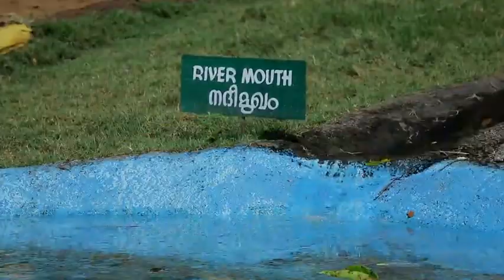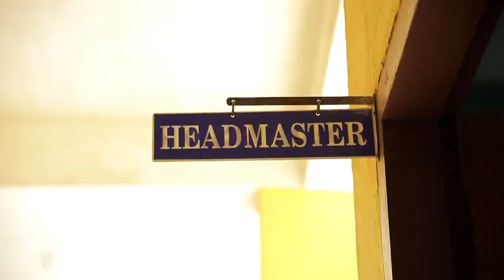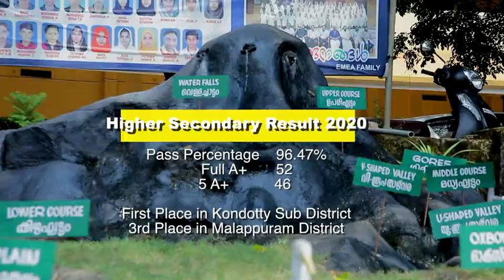EMEA Third Place in +2 Result | March 2020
52 full A+ | 45 five A+